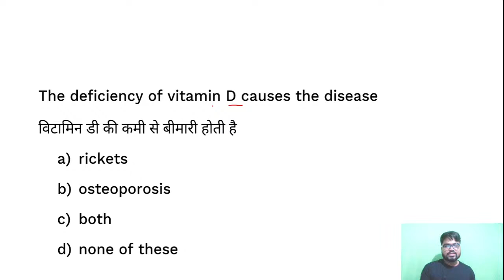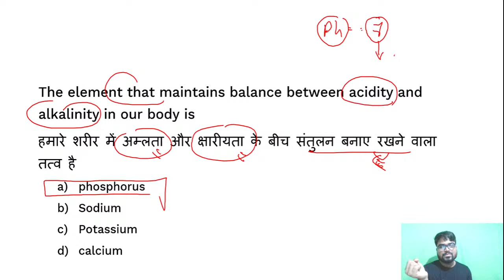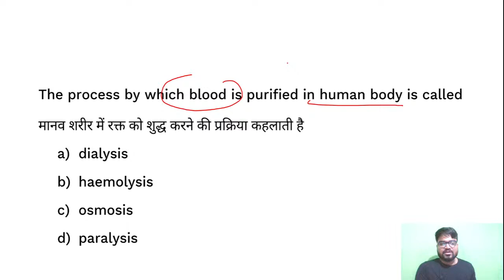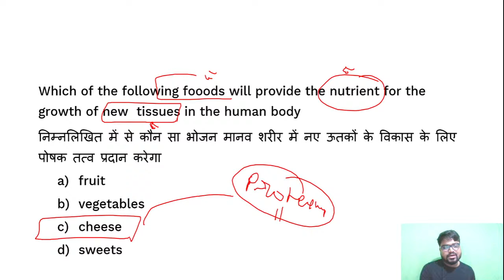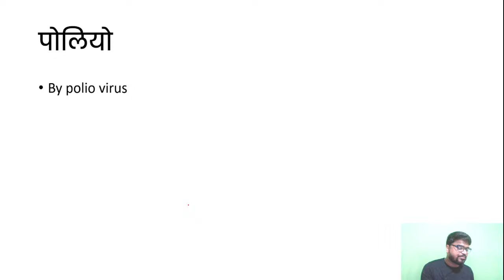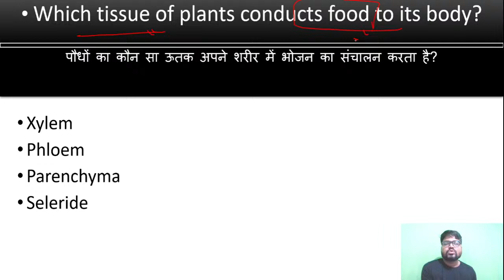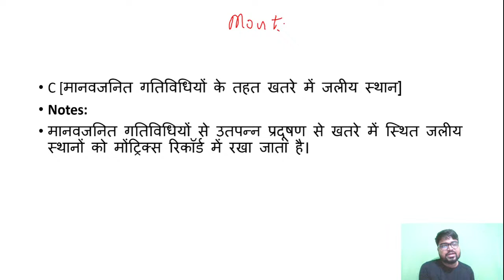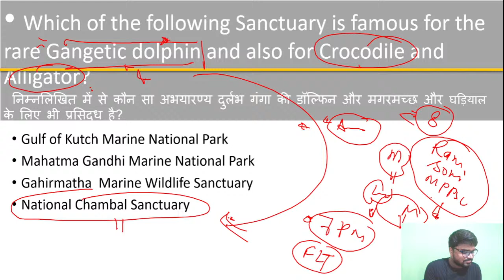Science and Environment | unit 7 | Complete Details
Madhya Pradesh Budget 2021
Madhya Pradesh Economic Survey 2021
500 most important topics will be covered at here.